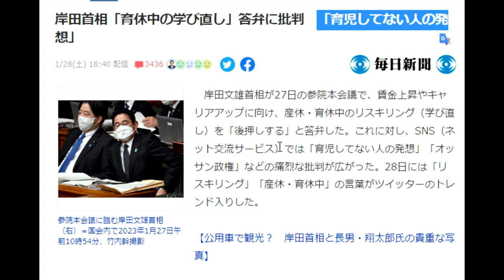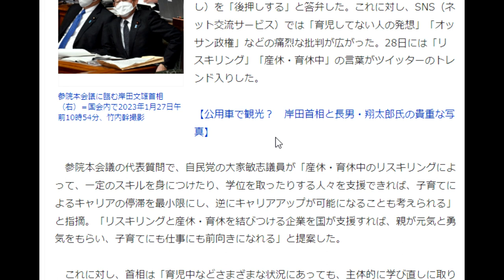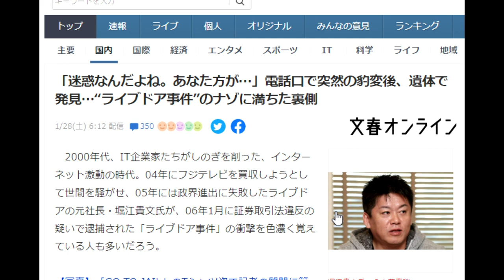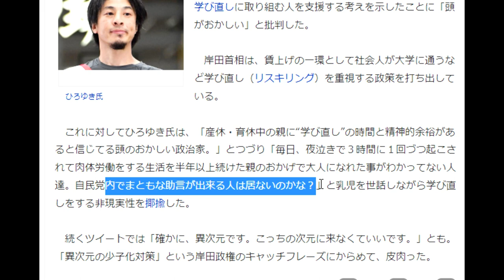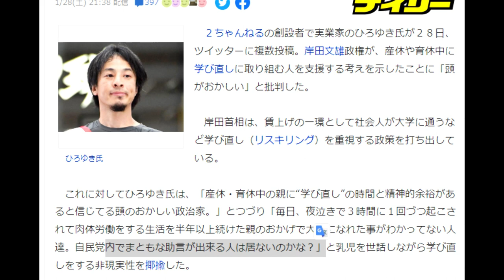【隠居TV】ひろゆき氏「頭がおかしい政治家」と岸田総理を正当評価